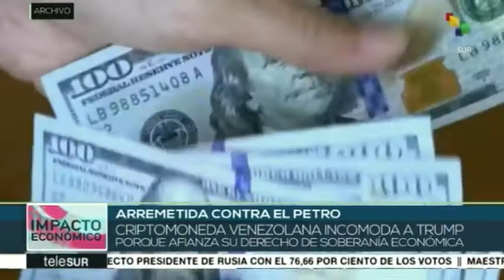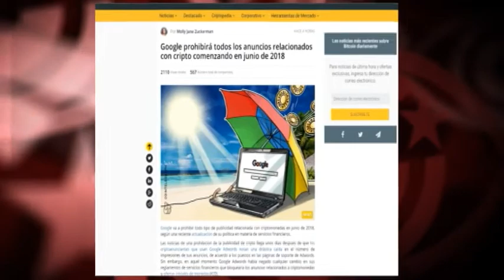Petro: ¿el `humo que vende´ Nicolás Maduro ahoga a Donald Trump?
Cubainformación TV – Basado en un texto de Misión Verdad.- El terrorista informativo Daniel Lozano, corresponsal en Caracas del diario español “El Mundo”, aseguraba hace unos días que el Gobierno de Venezuela está "vendiendo humo” con su nueva criptomoneda, el Petro. Edición: Ana Gil. Fuente